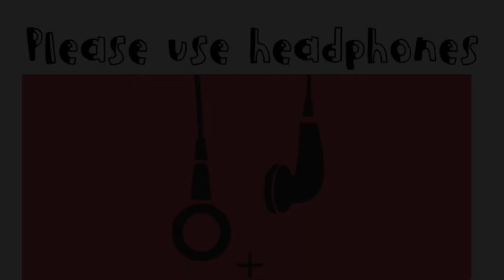ప్రభుత్వ సారాయి దుకాణం।6th audition shoot |making video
Hai everyone This is
Narasimha Nandi
Director

Nandi award holder
1940 lo oka gramam

Project 👇
Prabutva Sarai dukanam